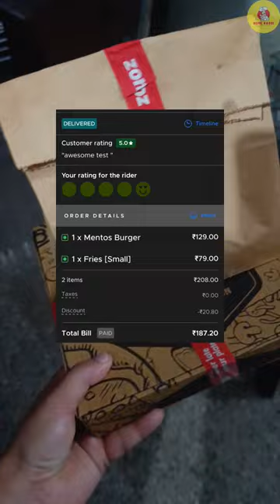Bade chalak ho bhaiya